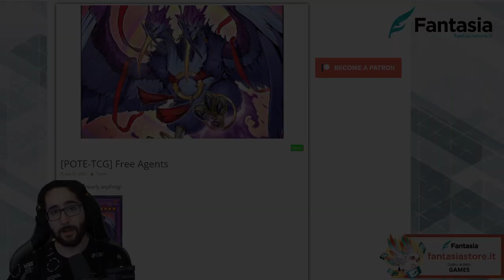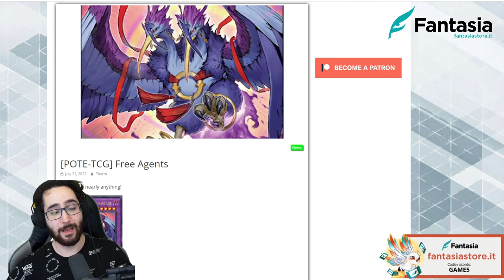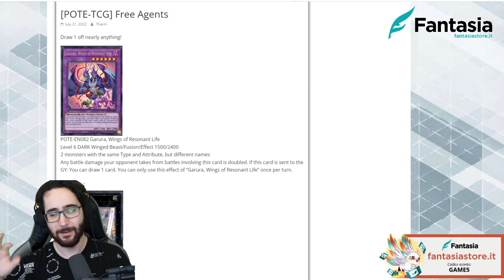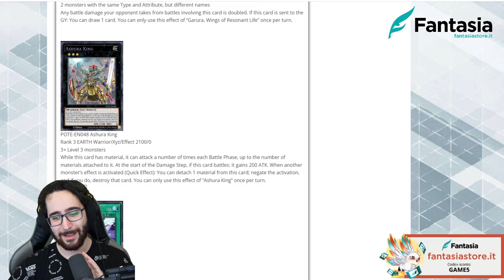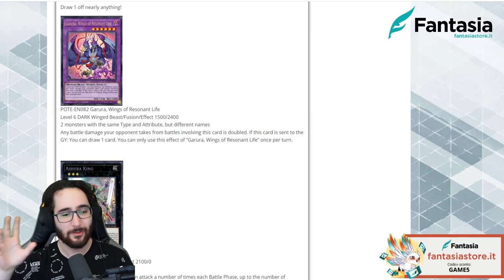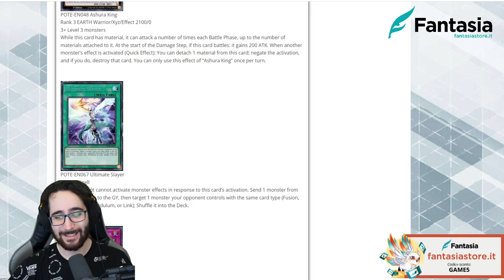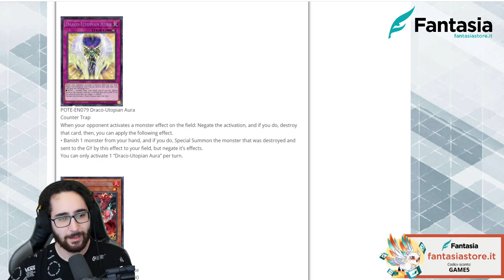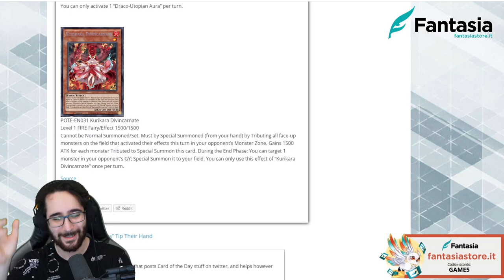[ITA] Le Carte più Forti di POTE ( Potere Degli Elementi )! • Yu-Gi-Oh TCG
Preordina Subito il tuo BOX di POTE QUI!
Compra sleeves, deck box, album e carte collezionabili qui!